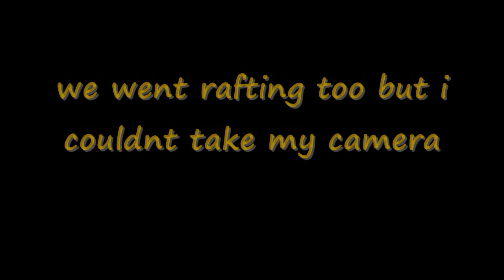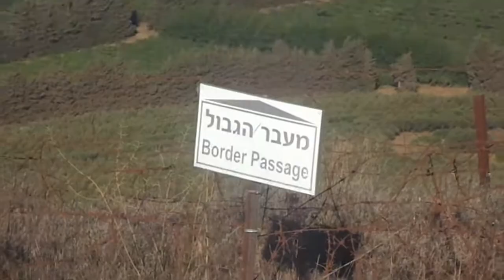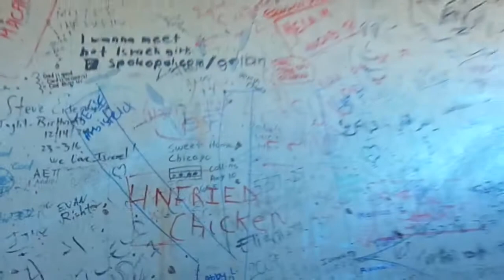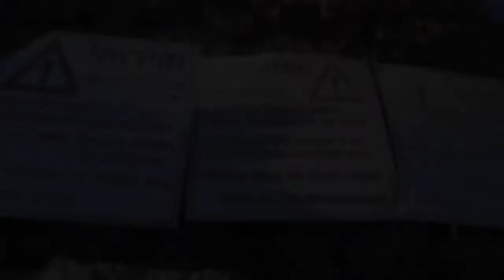Day 37 of SUMMER! - Volunteering, Ginger's Birthday, borders and more surprises!